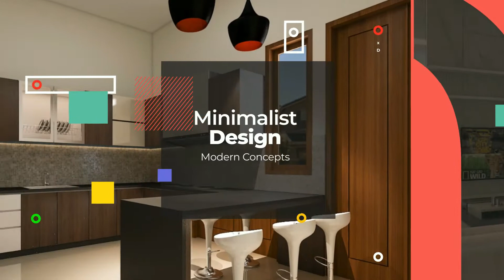Kitchen Set Kok Murah, Duhkah Waspada!